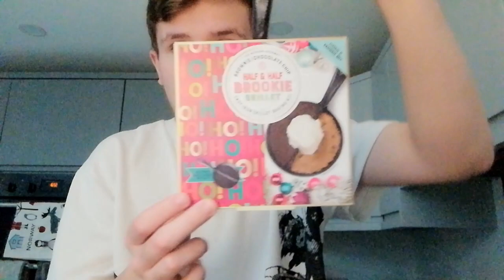Baking The TikTok Brookie Skillet!